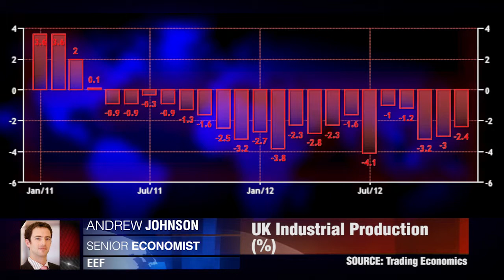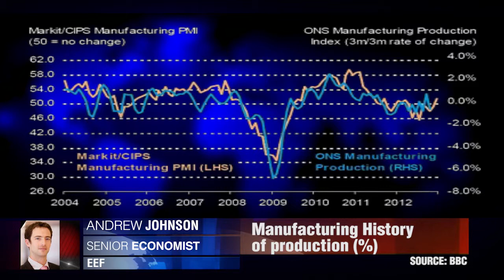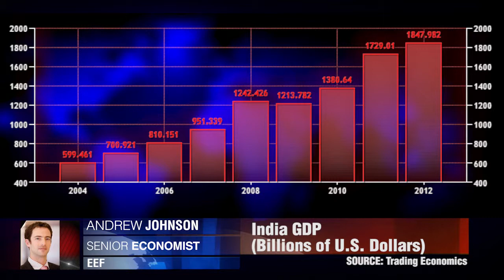EEF on UK Manufacturing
Jennifer Cordingley spoke to Andrew Johnson, senior economist from EEF to discuss his incite into the results of UK Manufacturing Production and their effect on the industry.